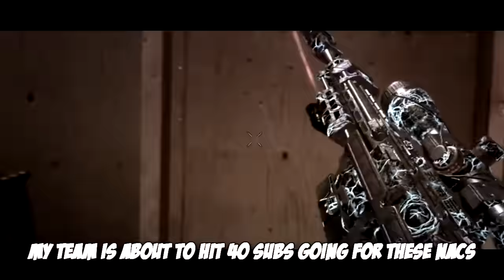DJ TittyNac - I HATE FAZE CLAN (Official Music Video)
This video is clearly a joke, dont take it serious.

- Kiwiz